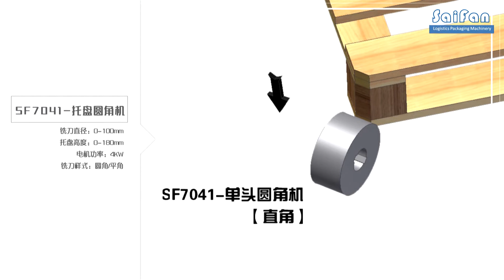SF704 wood pallet corner cutting machine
Machine name Double head Single head
Model No. SF7042 SF7041
Power 2*4kw=8kw  4KW
Cutter type R=50mm round cutter, or straight cutter R=50mm round cutter, or straight cutter
Working width 800mm≤W≤1350mm   800mm≤W≤1350mm
Working height 70mm≤H≤170mm 70mm≤H≤170mm
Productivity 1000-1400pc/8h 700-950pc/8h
Working pressure, 0.6-0.7Mpa 0.6-0.7Mpa